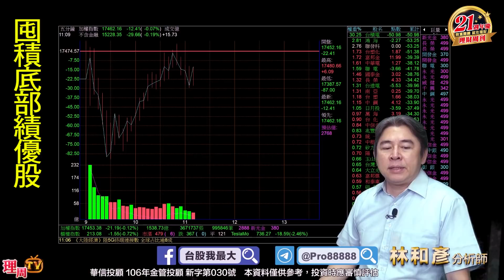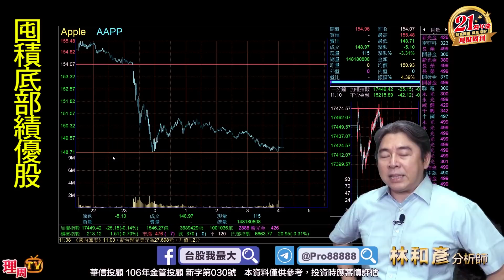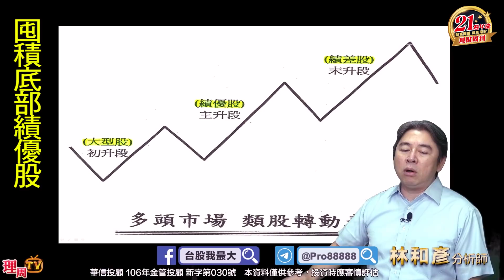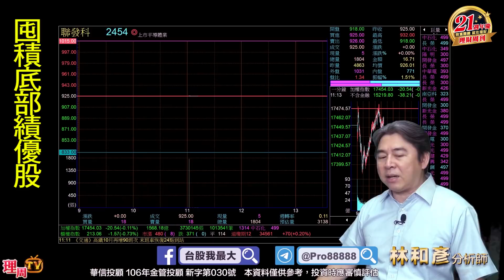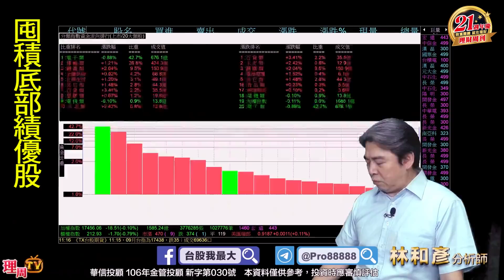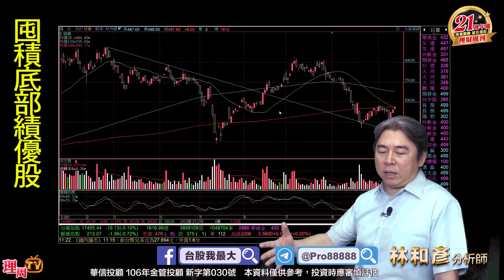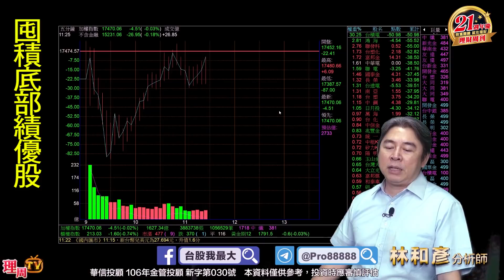理周TV-20210913盤中-林和彥 股市戰將／富邦金 華碩 鈊象 泰博 聯發科 聯詠 敦泰 群創 中華車 國巨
💞林老師LINE@:@pro888
更多華信投顧 分析師林和彥的精彩分析：